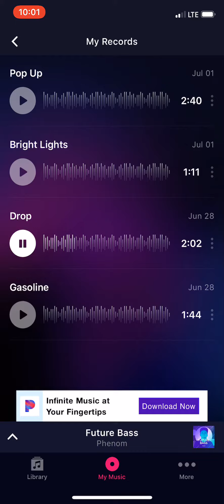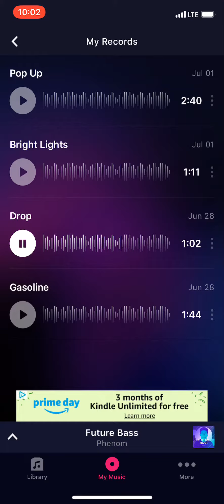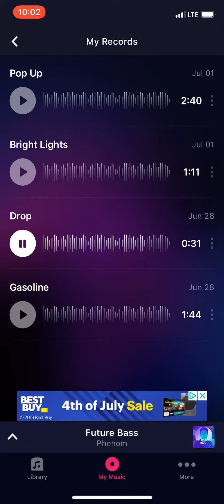Drop (Instrumental Techno Song)